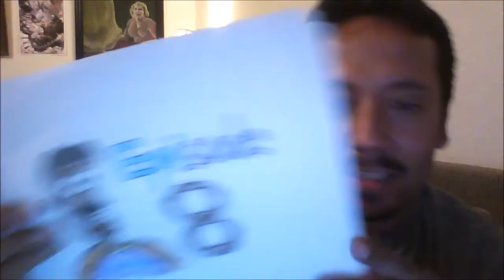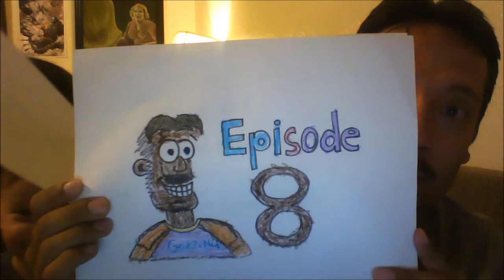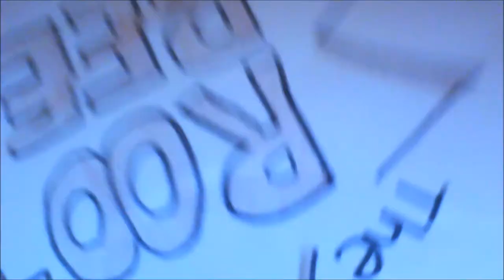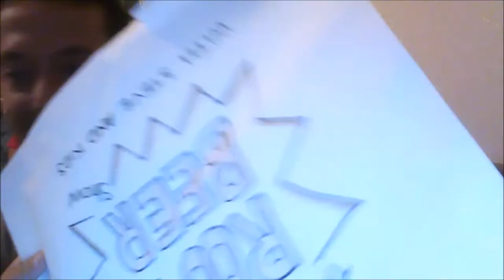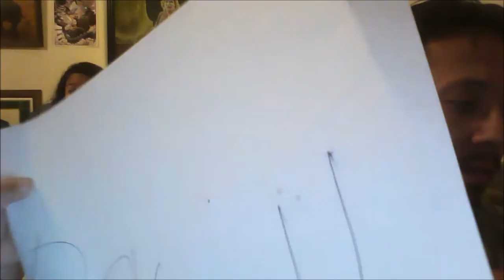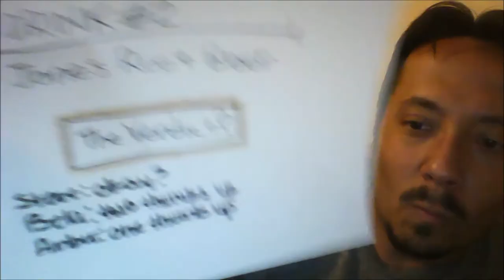The Root Beer Show - (kid-filled) episode 8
Today, in our eight episode, two exciting drinks are reviewed. It's our longest and crrrrraziest episode ever!

Featuring Reverend Steve, four crazy kids, and even an appearance by Mothra and WWE champion The Undertaker!